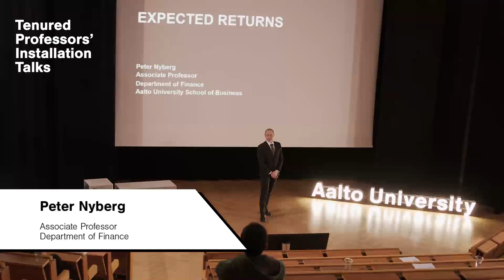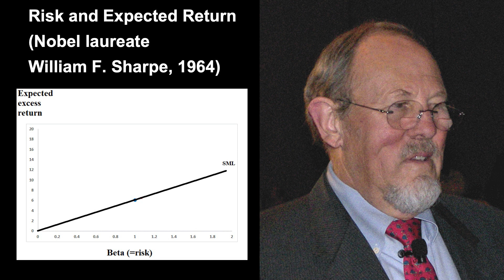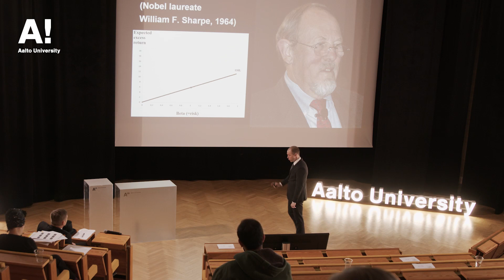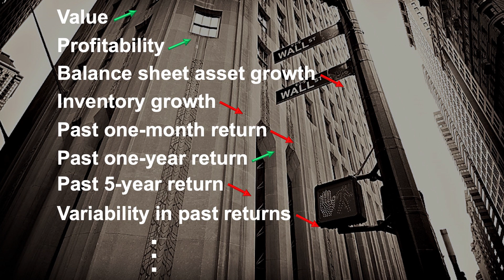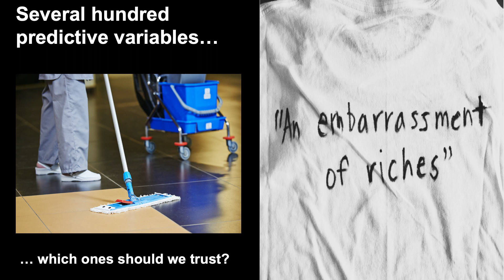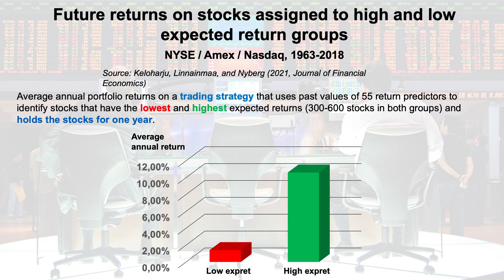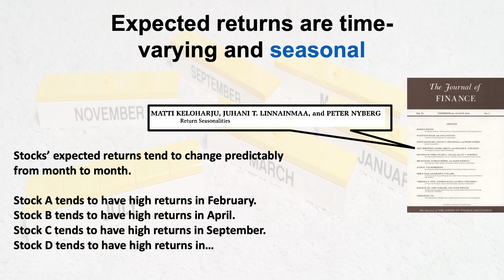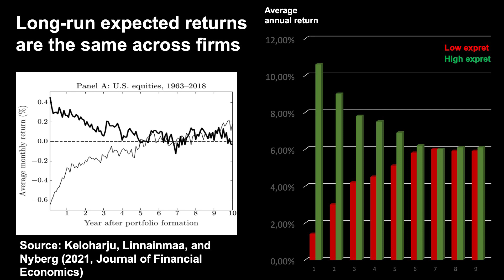Expected returns – Peter Nyberg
Aalto University Tenured Professors' Installation Talks, 27 April 2022.

Expected returns
Peter Nyberg
Department of Finance